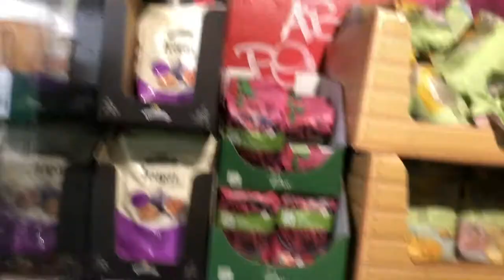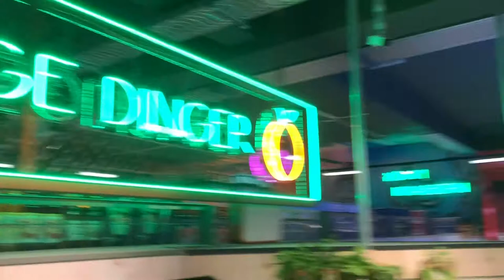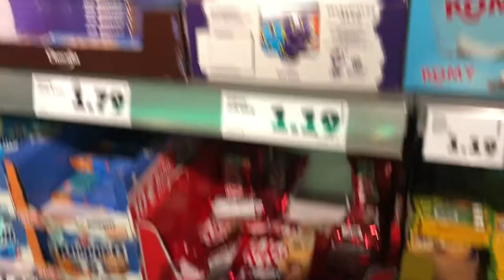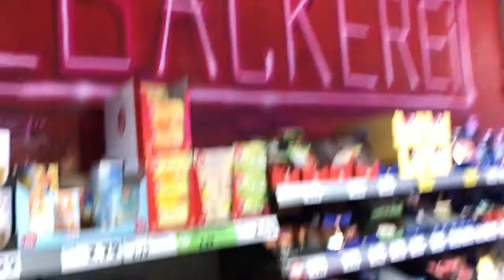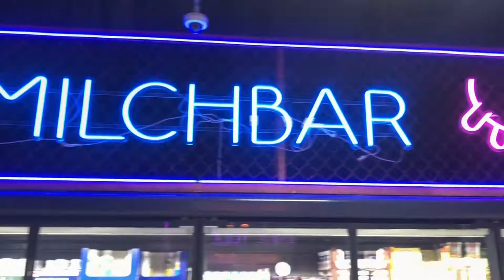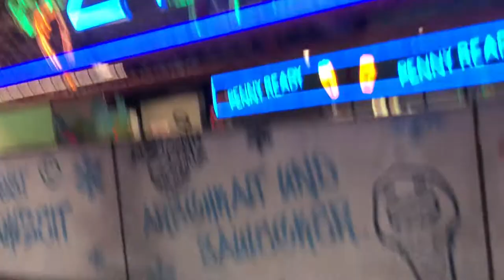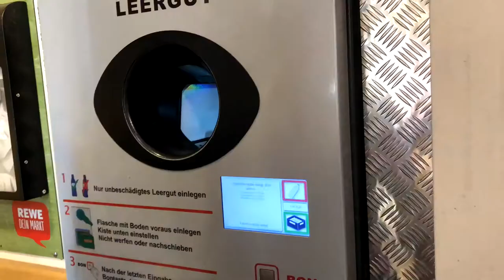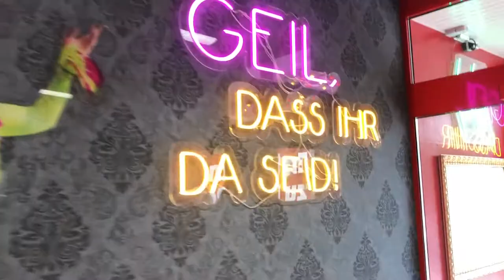SUPERMARKET | PARTY THEME | REEPERBAHN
"The PENNY Kiez is the youngest lighthouse market where we have taken the neighborhood concept to extremes. We are bringing the Kiez and its unmistakable attitude towards life into the market. We show that we see ourselves as an integral part of the Reeperbahn"